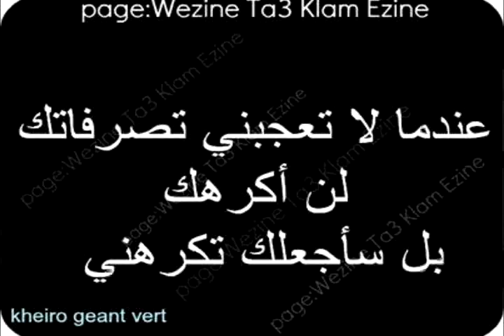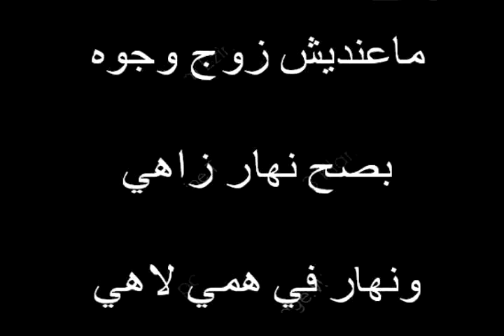Cheba Samira L'oranais_alah jit & mafra9ak sur nandar_ jdid 2015